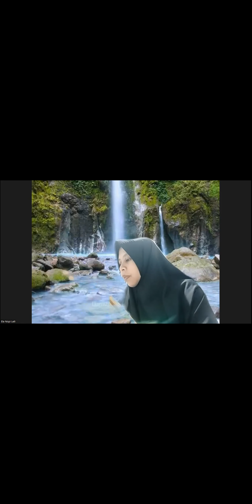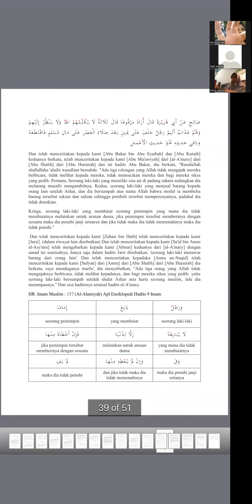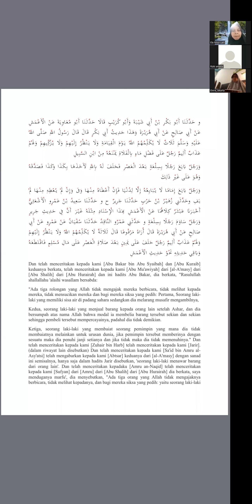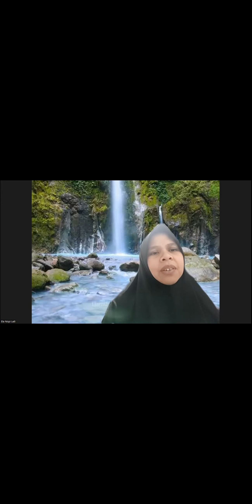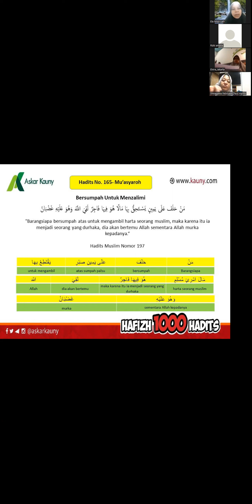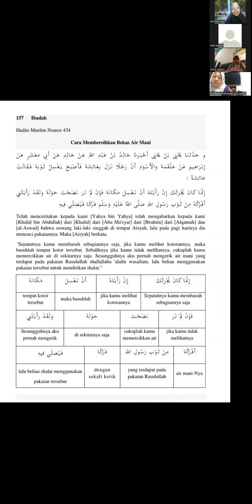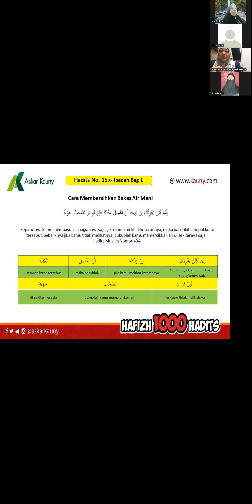Diskusi Sunnah Hadits Qouliyah, Fi’iliyah, Taqririyah bersama Ustadzah Ela Nispi Laili, Lc, M. Pd. I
Diskusi Online Para Cofas dan Reviewer